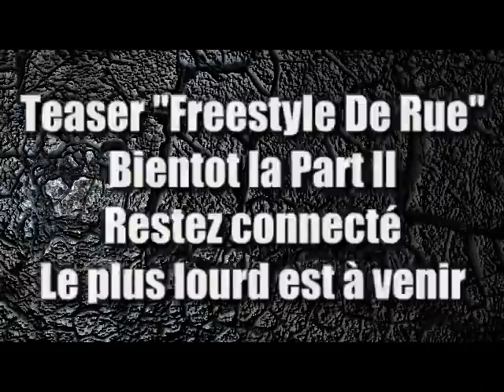Freestyle De Rue - Teaser FDR 2010 Part 1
Freestyle De Rue - Teaser FDR 2010 Part 1, Teaser exclus pour annoncé l'arrivée du ici la concurrence n'existe pas, alors soit connecter pour suivre la sorti du site.